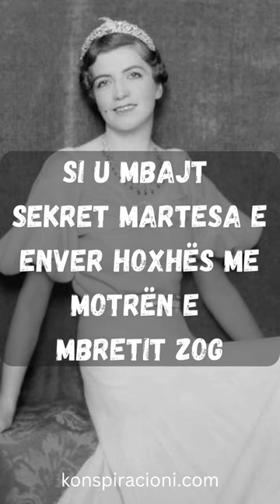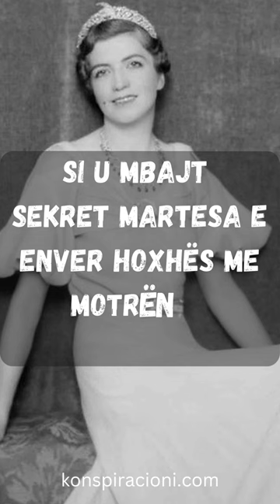Si u mbajt sekret martesa e Enver Hoxhës me motrën e Mbretit Zog?! - 26.02.2023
Njohja dhe lidhja me princeshën Maxhide Zogu, do të ishte një ndër sekretet më të mëdha të diktatorit Enver Hoxha.
Ndarja e datës së martesës mes tij dhe princeshës Mexhide ishte një moment që ashtu si dhe letërkëmbimet mes atyre të dyve do mbeteshin një mister dhe një sekret i madh shtetëror për gjysmë shekulli.